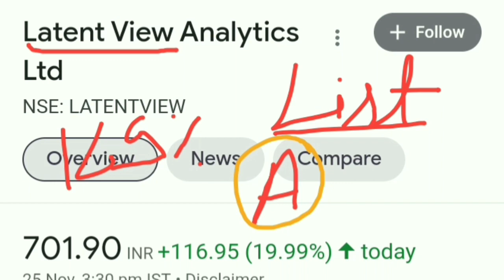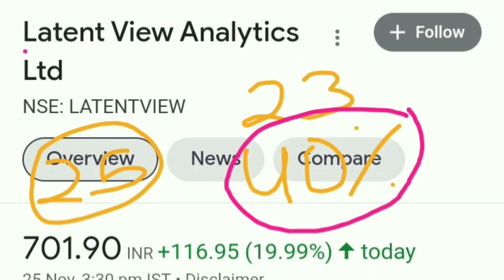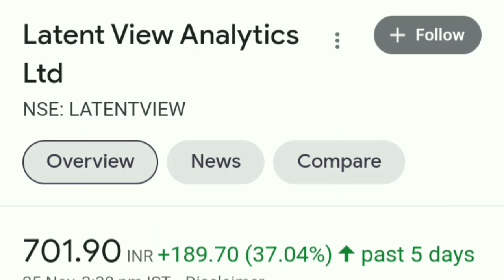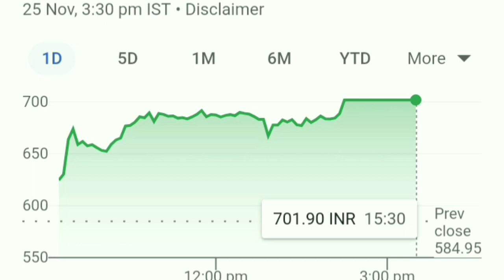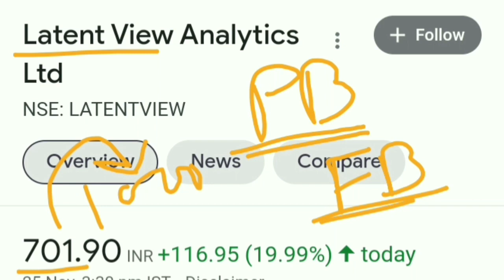जैसा बोला आज भी वही हुआ। आज फिर upper circuit। अब आगे क्या करे।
best stocks
multibagger stocks
multibagger
multibagger Return
multibagger shares
 latest IPO
upcoming IPO
 share latest news
share news
Latentview IPO
Latentview IPO review
Latentview company
Latentview limited
Latentview interview
Latentview
Latentview IPO date
Latentview IPO details
Latentview IPO price
Latentview IPO chittorgarh
Latentview IPO date
Latentview IPO GMP Analysis
Latentview IPO GMP chanakya
Latentview IPO GMP
Latentview IPO listing date
Latentview IPO GMP today
Latentview IPO telugu
Latentview IPO Review
Latentview IPO latest news
Latentview IPO allotment
Latentview IPO allotment date
Latentview IPO allotment time
Latentview IPO allotment status
Latentview Ipo status
Latentview listing date
Latentview IPO listing gain
Latentview IPO expected price
Latentview IPo lot size
Latentview IPO 2021
Latentview IPO update
Latentview IPo news
Latentview how much opening gain in IPO
Latentview GMP
Latentview Grey Market Price
Latentview IPO detail Analysis
Latentview IPO anil singhavi
Latentview IPO GMP
Latentview IPO information
Latentview interview
Latentview share latest news
Latentview latest news
Latentview share price
Latentview share price today
Sigachi IPO
Sigachi latest gmp
Nykaa IPO
Devyani IPO
MTAR IPO
Railtel IPO
Irfc IPO
LIC IPO
Upcoming IPO and review
Upcoming IPO malyalam
Upcoming IPO rachna ranade
Upcoming IPO share
Upcoming IPO stock
Upcoming IPOs
Upcoming IPO share market in India
Upcoming IPO with update
Share market India
Paytm IPO